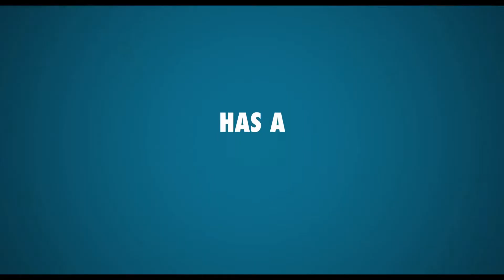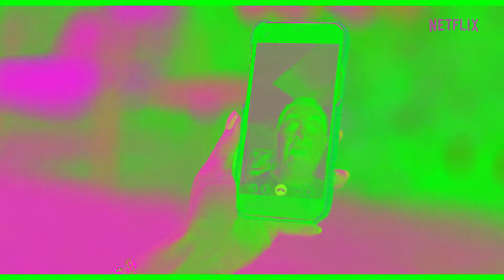Man vs Bee Trailer (YTP)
WARNING: THIS CONTAINS LOUD AUDIO THAT SOME USERS MAY NOT LIKE. BE CAREFUL HEADPHONE USERS AND VIEWERS SENSITIVE TO LOUD NOISE. SOME PARTS ARE EXTREMELY LOUD.

This is my own YTP/Meme version of the Man vs Bee trailer that Netflix released last month to advertise this new comedy series. I edited the visuals and audio to make it more YTP style and also copyright.

That's all for this video. Bye, bye for now.